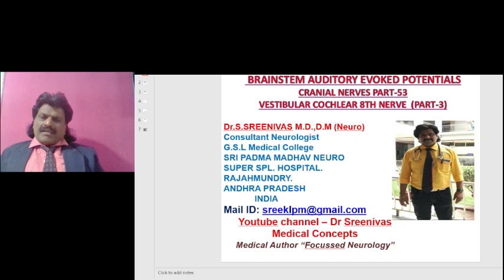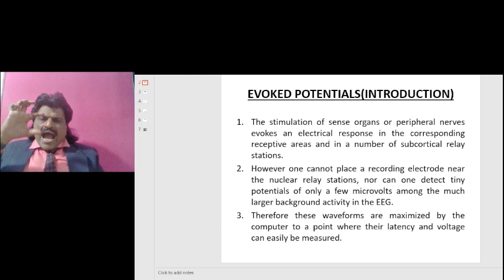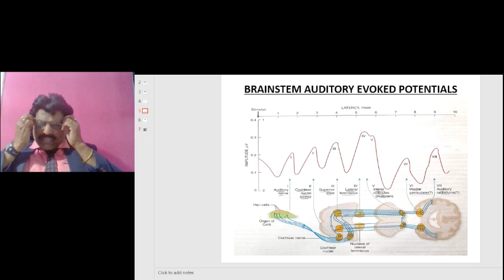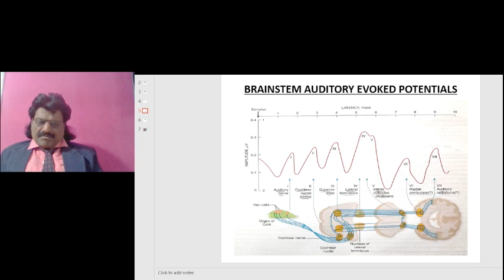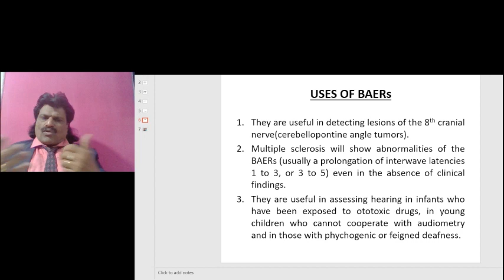CRANIAL NERVES - PART 53,BRAINSTEM AUDITORY EVOKED POTENTIALS,8th NERVE-PART3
BRAINSTEM AUDITORY EVOKED POTENTIALS EXPLAINED